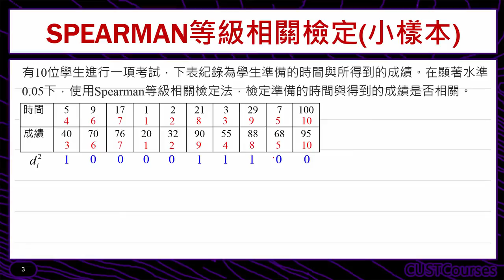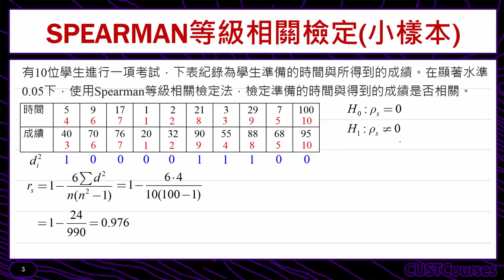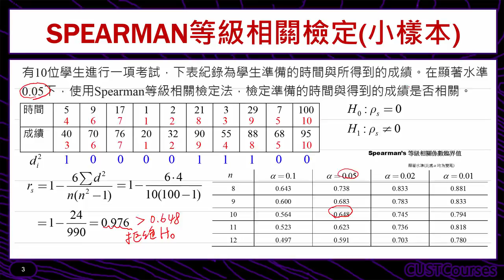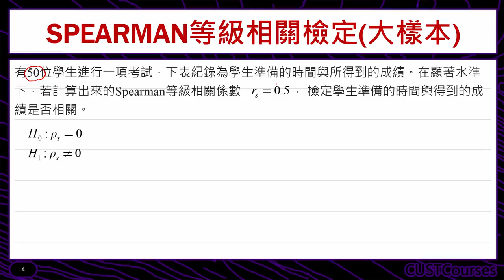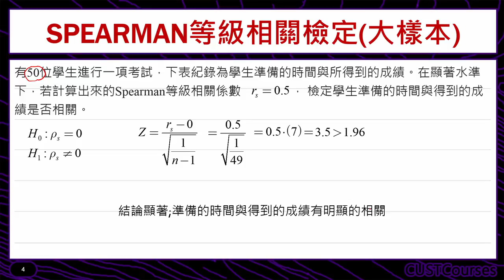Spearman等級相關係數檢定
課程簡介：利用spearman等級相關係數進行檢定
課程難度：■■■□□
適合對象：修過統計學一的同學
授課教師：李柏堅
製作單位：中華科技大學 遠距教學組
製作人員：林文博